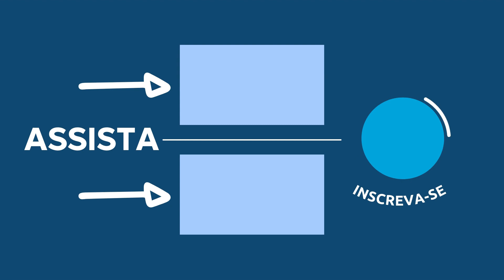ORAÇÃO DA NOITE DE HOJE com Pastor Luiz Lopes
Fundo musical
Canal: Euclides Nunes